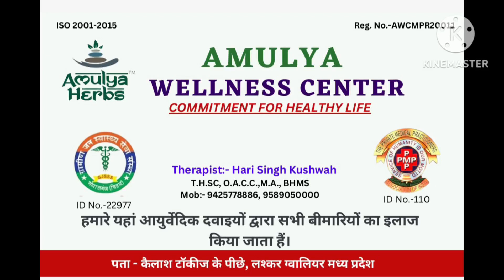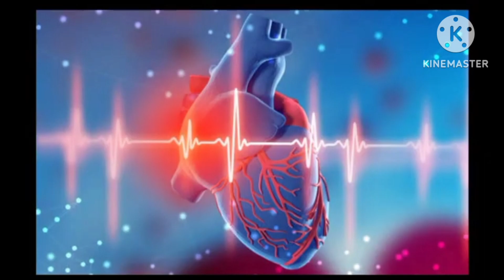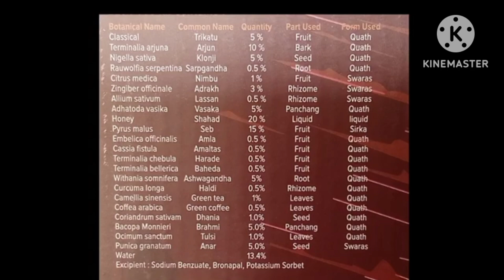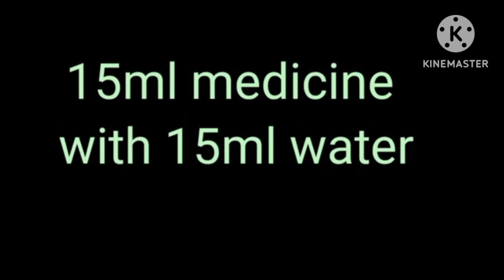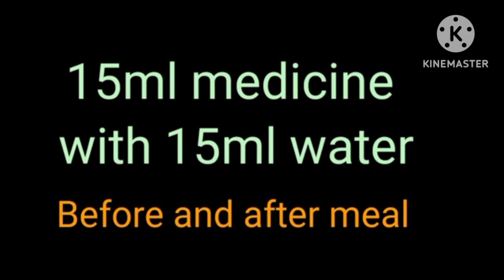AMULYA HERBS HRIDYE AAVRAN हृदय का बीमा